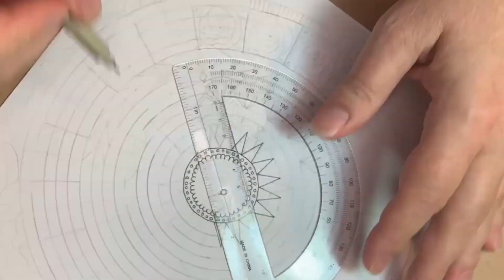Mandala Drawing Time Lapse // Step By Step Process // Relaxing Music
In this mandala drawing time lapse step by step process, enjoy relaxing music as the mandala drawing time lapse evolves into a beautiful floral mandala. This mandala drawing time lapse step by step process with relaxing music includes line drawing, metallic gel pens, and watercolor painting to achieve bright and colorful results.

Leave a comment so we can get to know each other better. The community is one of the best parts about being here.